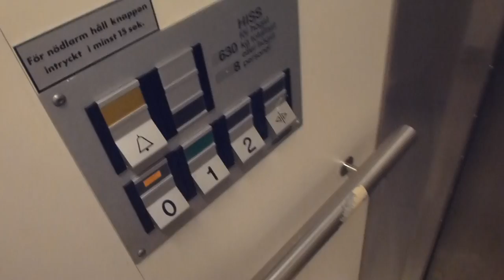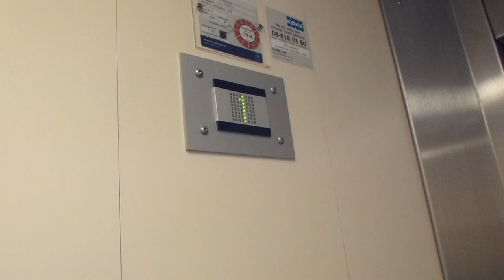Deve Schindler hydraulic elevator @ Centrumgallerian i Högdalen